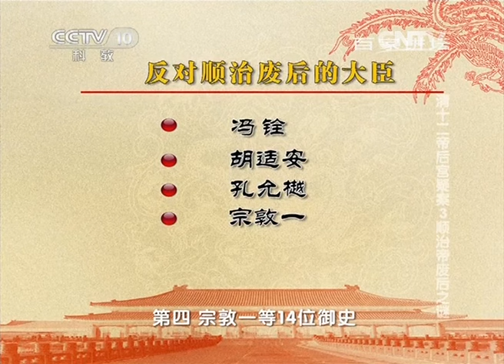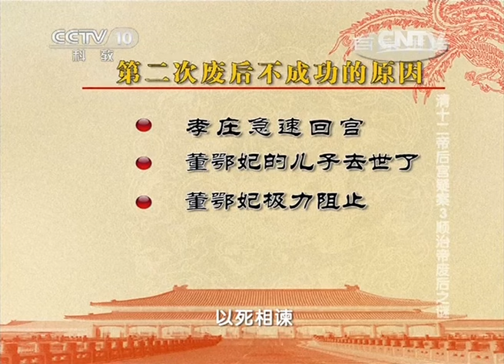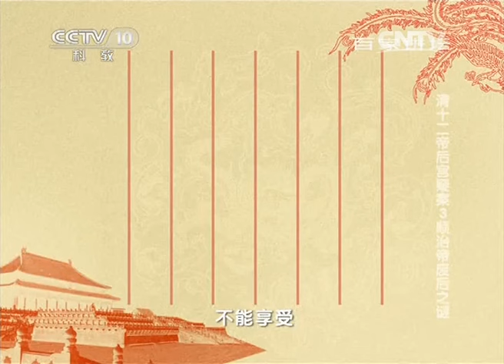孝庄骂她“太不作脸”！送来不是金器一律摔碎，恐吓有孕嫔妃，顺治不废她废谁？【后宫的女人们·清世祖废后】| 故宫600年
本期节目主要内容：
他是大清入关后的第一位皇帝，他还是第一个以幼主身份登基的清帝，年仅六岁的天子，不得不把政事交给了野心勃勃的摄政王多尔衮。他更是历史上为数不多的痴情皇帝，他与董鄂妃的故事，几乎成了不爱江山爱美人的经典传奇。他就是顺治皇帝，清太宗皇太极的第九子。那么身为第一个在紫禁城内长大的大清皇帝，顺治帝为什么仅仅在亲政三年后就废了自己的中宫皇后？李寅教授将为我们讲述清代十二位帝王的后宫生活，揭开那些鲜为人知的后宫疑案。